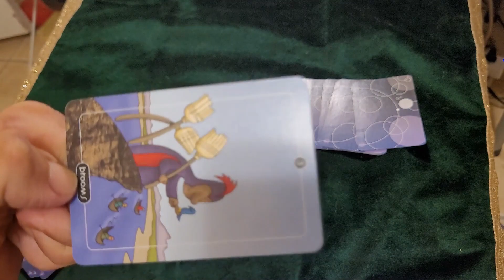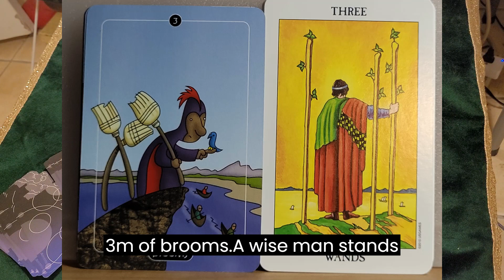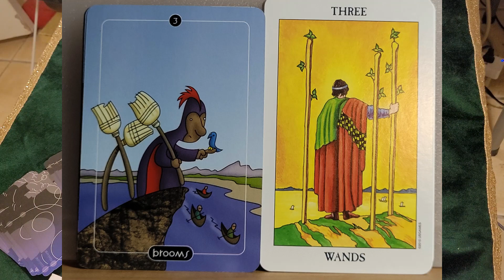When does my ship come in?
3 of brooms / 3 of wands / stoller tarot